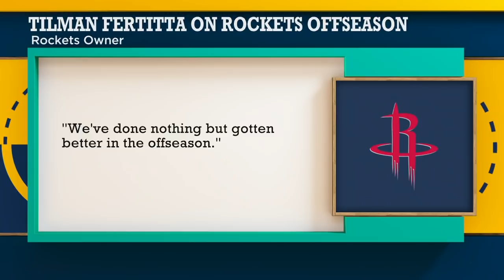Reacting to Tilman Fertitta saying the Rockets have gotten better this offseason | The Jump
Chiney Ogwumike and Amin Elhassan react to Rockets owner Tilman Fertitta saying Houston has done nothing but gotten better during the offseason.